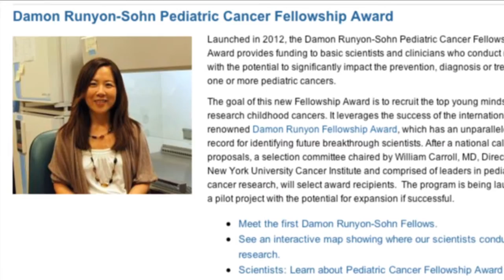Damon Runyon-Sohn Pediatric Cancer Fellowship Award Program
The Sohn Conference Foundation partnered with the Damon Runyon Cancer Research Foundation to award seed funding to the most promising junior scientists who conduct research with the potential to significantly impact the prevention, diagnosis or treatment of pediatric cancer.

FEATURING INTERVIEWS WITH:
William L. Carroll, M.D.
Julie and Edward J. Minskoff Professor of Pediatrics and Pathology
Chief, Division of Pediatric Hematology/Oncology
at NYU Langone Medical Center

Lorraine Egan
President and CEO
Damon Runyon Cancer Research Foundation